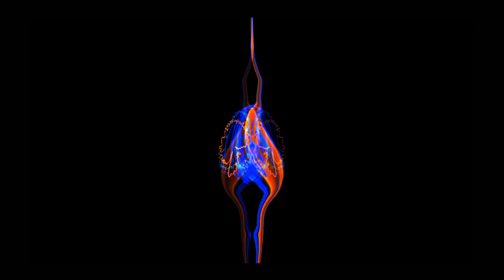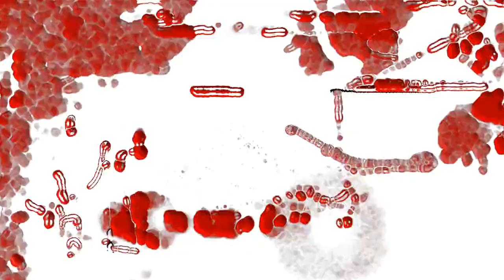John Digweed & Nick Muir Vs. Jamie Stevens - Prism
Great progressive electronica; found @ Session Versus (continuous mix version by John Digweed)

From 5:08 sounds crazy good :)